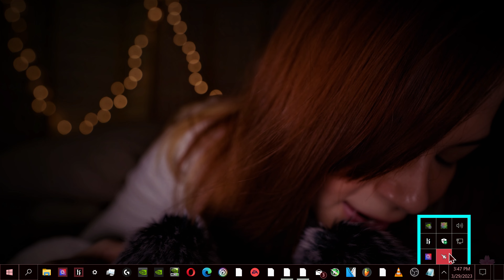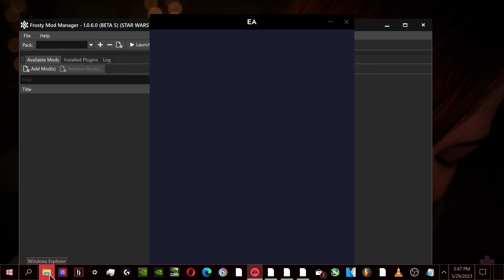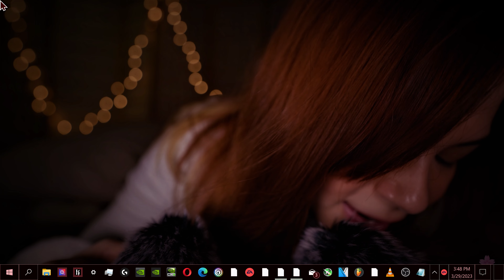Star Wars: Battlefront 2 - Hoth Night (Instant Action: Attack: Empire Vs. Rebellion)